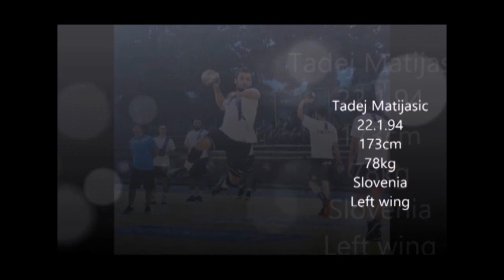tadej matijasic left wing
handball